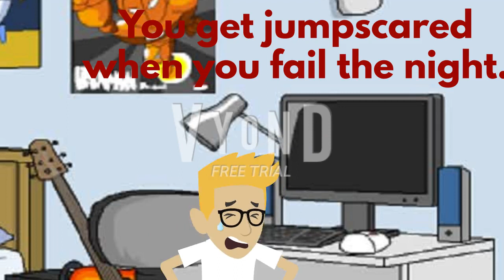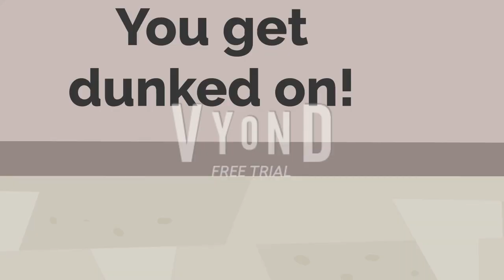Socially Awkward vs Socially Average vs Socially Awesome Volume 2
Send me any requests
for Volume 3!

Socially Awkward: Leopold Slikk
Socially Average: Boris Anderson (Accurate)
Socially Awesome: Miss Haruka